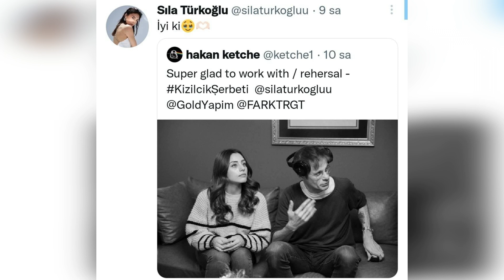Se revelaron los discursos de Halil İbrahim Ceyhan y Faruk Turgut durante la invitación.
la revista Âlem despertó una gran curiosidad.
Entonces, ¿de qué hablaron el famoso productor Faruk Turgut y Halil İbrahim Ceyhan en la invitación celebrada anoche. Aquí están esos minutos y el resumen de la conversación.
 Por favor, vea nuestro video hasta el final para los detalles de la noticia.
Estamos a su disposición.
Nuestro objetivo es ofrecerle las noticias más recientes lo antes posible.
 Puedes apreciar que nos esforzamos mucho en este proceso.
 Por favor, no nos deje solos en este proceso.
Le agradecemos que forme parte de esta familia en constante crecimiento.
 Su apoyo ilumina nuestro camino.
Por favor, no nos dejen solos en este camino. Estamos agradecidos por su apoyo. Vayamos a los detalles de la noticia.
La invitación de la rev